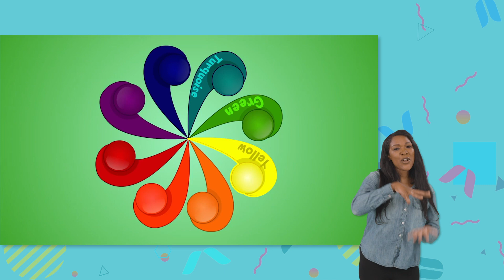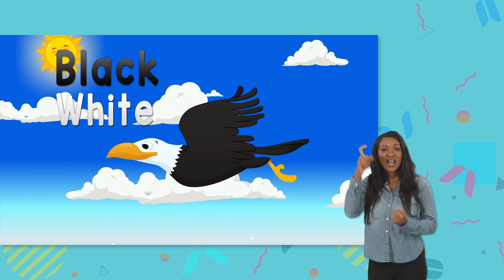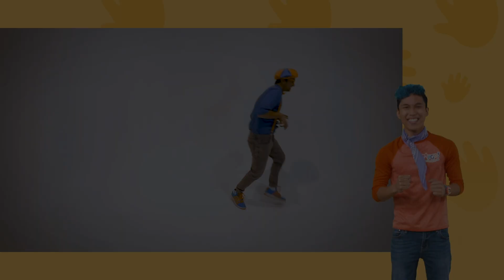Learn Zoo Animals! | Blippi | MyGo! Sign Language for Kids | Educational Videos for Kids - Elephants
Blippi becomes a zookeeper for a day and visits the Zoo. Blippi learns about animals for children and toddlers for a day. Get a behind the scenes look at being a zookeeper at the zoo for a day with Blippi. The Blippi Animals for kids video is a great way for children to learn about animals and see the fun profession of a zookeeper.

Watching good quality kids' shows can be a great support in a child's development. It is a way to explore emotions in a safe space, learn about relating to others and about basic concepts such as vocabulary and counting.

We believe all kids should have access to good quality entertainment - regardless of geography, culture, background or abilities. This is why we are making “Blippi” available to all kids in ASL.

00:00 Zoo Animals
05:47 Seaplane Song V1 Option 1
07:57 Color Song
12:06 Fire Truck Song Option 2
14:53 Ice Cream Truck Song
17:11 Crime Scene
30:45 Blippi Visits Mom and Pop Popsicles
48:23 Blippi Visits Dinosaur Exhibition to Learn About Eggs and Fossils